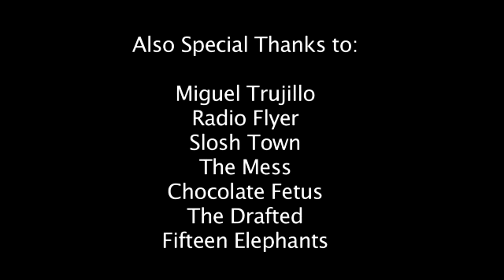Houston AGAINST the WAR(S) - Infinit Apaches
The Houston Free Thinkers held a benefit for the Iraq Veterans Against The War at Mangos Cantina in Houston on June 26th, 2011!

Local Houston band Infinit Apaches stood strong with us!!!